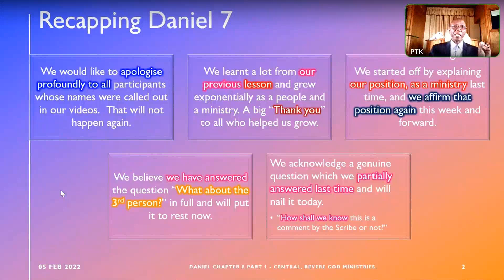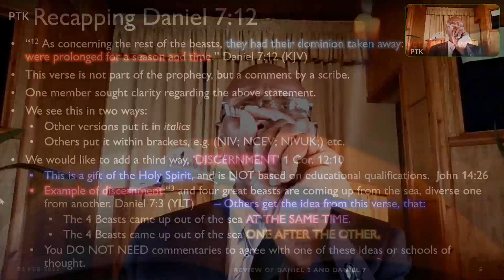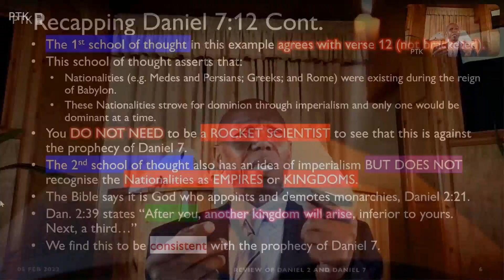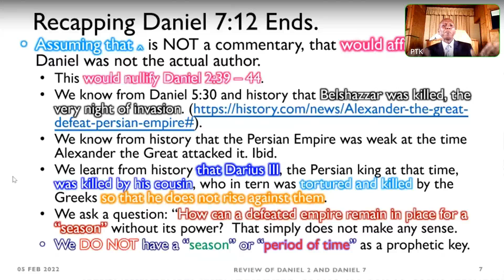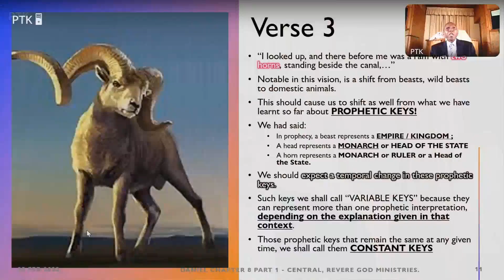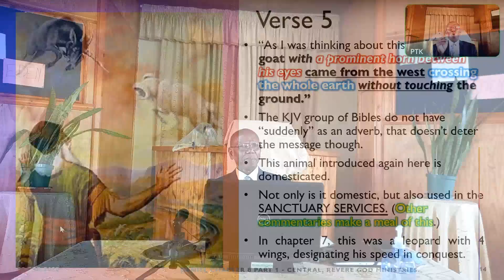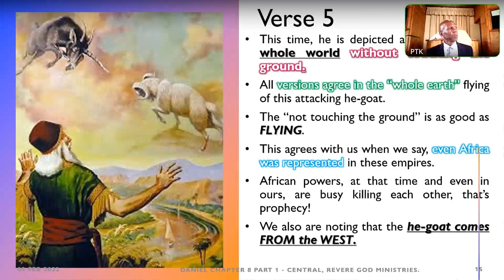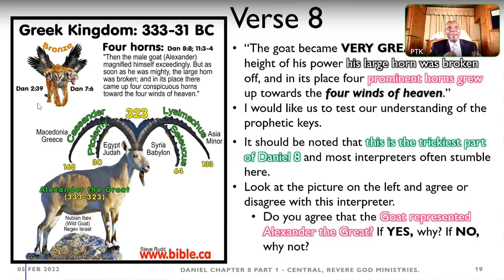Daniel 8 Part1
This is part of our unlocking the book of Daniel series. In this series we are looking at the "Prominent" Horn and explain the difference.  We are excited to contribute a new or fresh interpretation of "The Prominence" of the horns in this chapter.  Stay with us as we expound this mystery.
The video is mainly in isiZulu language, which is the language of our audience in this case.  English speakers would benefit from our presentation itself which is in English.